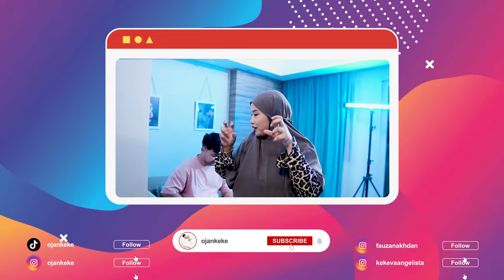DI BALIK LAYAR ZALINE STORY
Peach Love, ojankeke